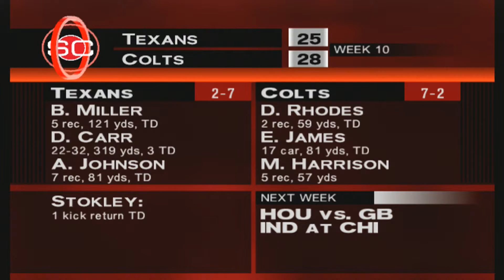ESPN NFL 2K5: New York Giants Franchise - @ ARIZONA CARDINALS [9]